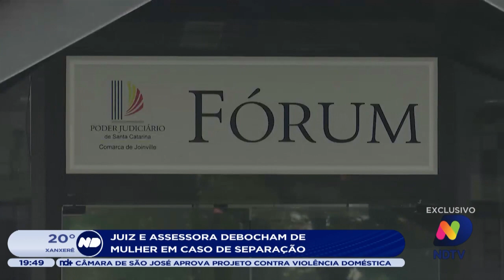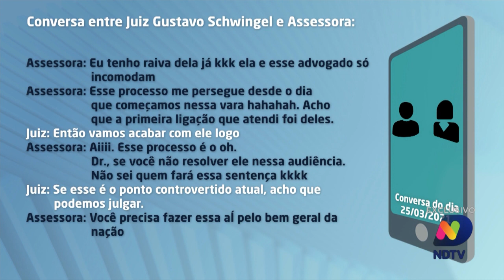Juiz e assessora debocham de mulher em caso de separação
A NDTV Record teve acesso com exclusividade a uma decisão judicial que se transformará em outro processo.

Isso porque em Joinville, no Norte do estado, as mensagens entre um magistrado e a assessora, foram anexadas de uma forma equivocada em um processo de separação.

Na conversa ficou claro que a mulher foi ridicularizada e prejudicada.